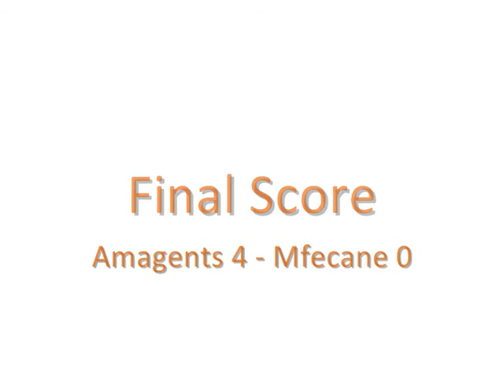Amagents 4 Mfecane 0, Gaborone, Botswana, 23/10/2010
Amagents continue their perfect start to the season, winning their 8th game in a row.